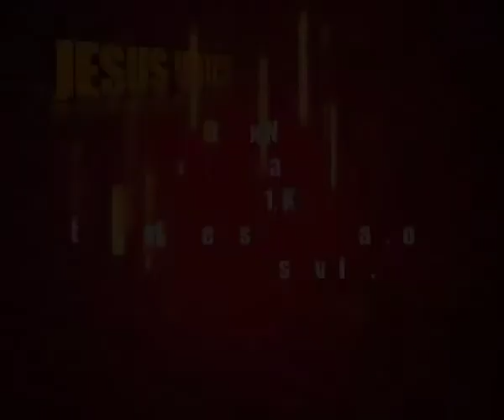Br.Ani George - Jesus Voice 08 04 2017